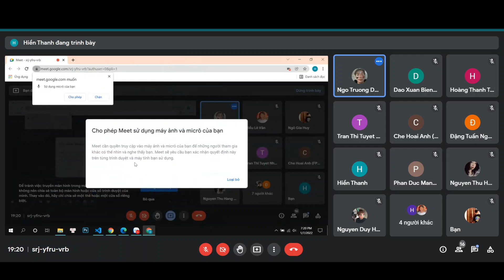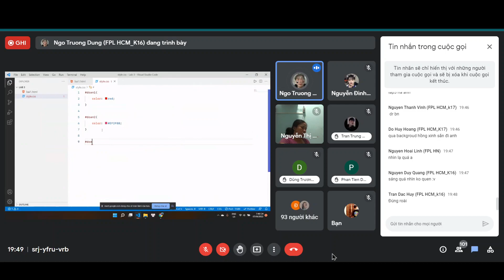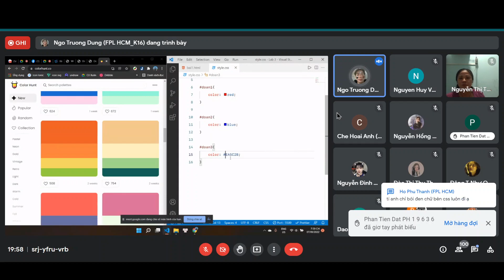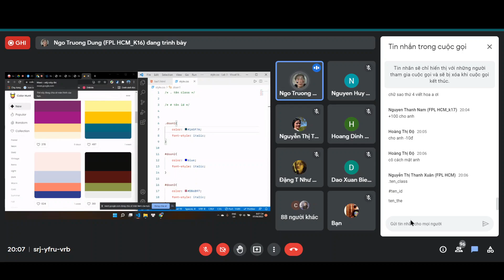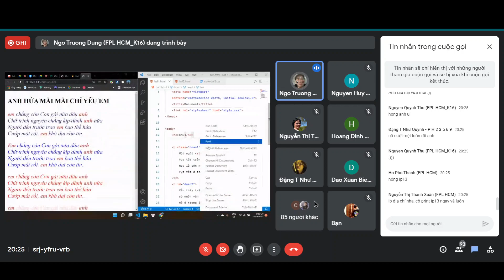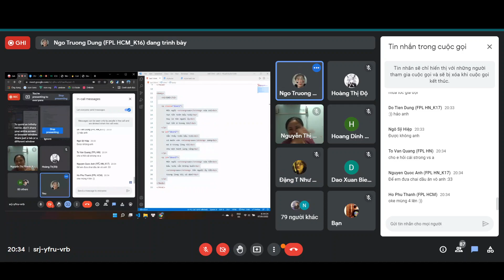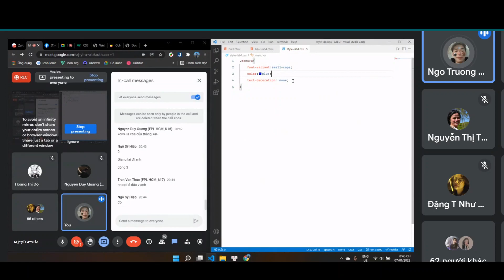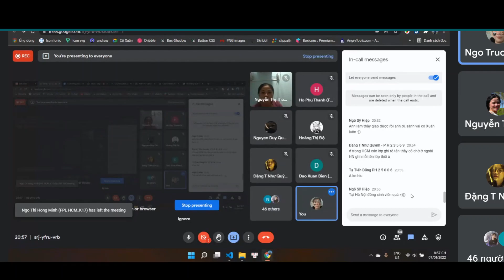Tutor WEB1013 | Hỗ trợ cơ bản, Lab 3,4